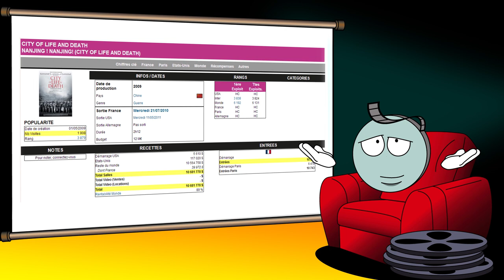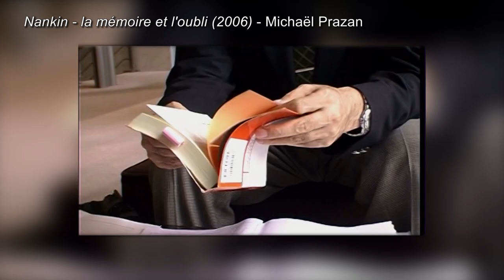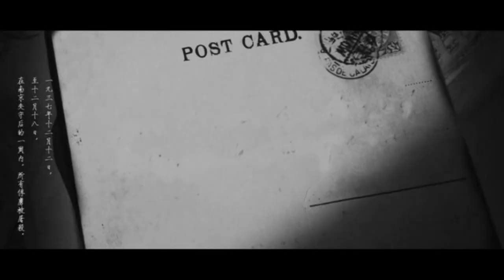City of Life and Death de Lu chuan : l'analyse de M. Bobine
Comment parler d'une page (très) sombre de l'histoire au cinéma dans un pays qui pratique la censure d'état ?

Saviez-vous qu'avant de filmer d'adorables bébés pandas dans Nés en Chine, Lu Chuan a mis en scène un film sur une page aussi sombre que controversée de l'histoire Chinoise ?
Sorti en 2009, City of Life and Death (ou Nanjin! Nanjin! en version originale) traite des atrocités commises par les Japonais dans la ville de Nankin au cours de l'hiver 1938. Si la fond et la forme du film rappelleront immédiatement La Liste de Schindler au spectateur occidental, il ne faut pas croire que Lu Chuan s'est simplement contenté de recopier sur Steven Spielberg. En effet, en choisissant de raconter son histoire du point de vue d'un soldat japonais, Lu chuan tranche radicalement avec l'image de démons assoiffés de sang que se traînent les soldats nippons depuis 50 ans dans le cinéma chinois. Mais ce faisant, il prend aussi le risque de se heurter à la censure d'état du Parti Communiste Chinois...

City of Life and Death : la critique / l'analyse cinéma de Monsieur Bobine
Réalisation, voix, montage : Julien Pavageau
Écriture, recherche : Cyril Rolland

City of Life and Death :
Réalisé par Lu chuan
Avec Gao Yuanyuan, Liu Ye, Jiang Yiyan, Lan Qin
Genre : drame historique